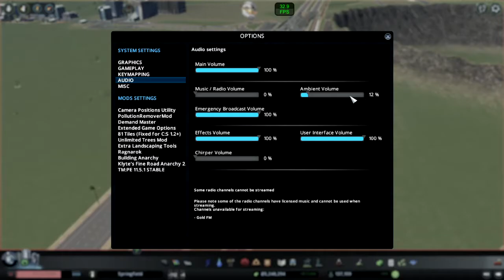City Skylines (vlog?)